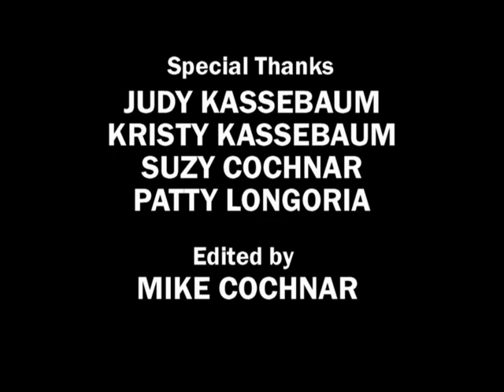Journey of a Life Time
A a brief look at Sr. Master Kasebaum's journey of a lifetime.